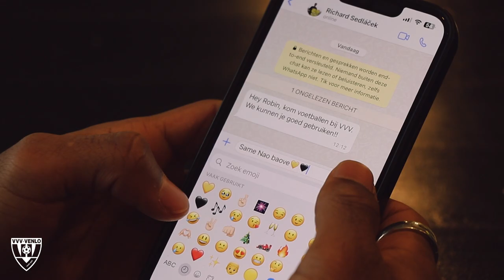𝑅𝑜𝑏𝑖𝑛 𝐿𝑎𝑡𝘩𝑜𝑢𝑤𝑒𝑟𝑠 𝑖𝑠 𝑎𝑎𝑛 𝘩𝑒𝑡 𝑡𝑦𝑝𝑒𝑛...